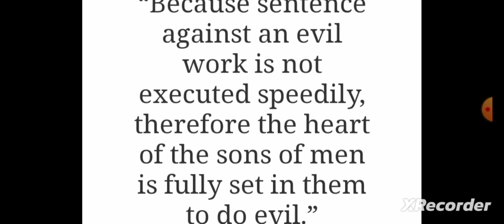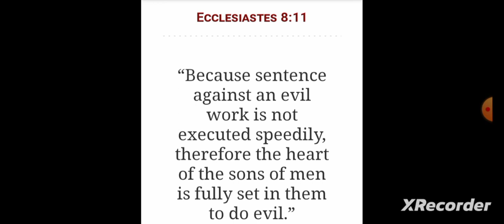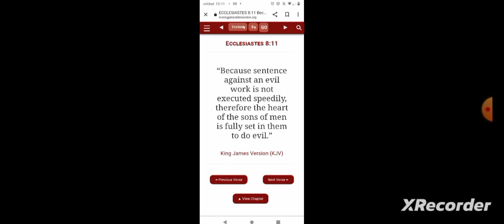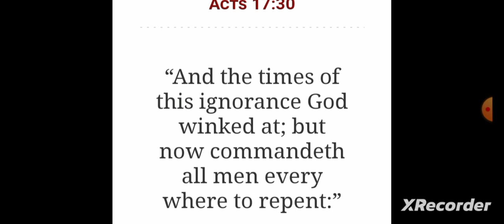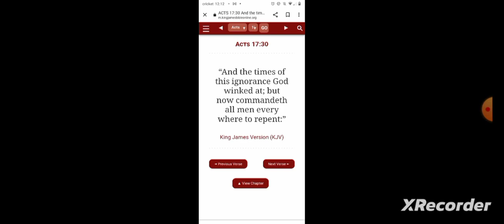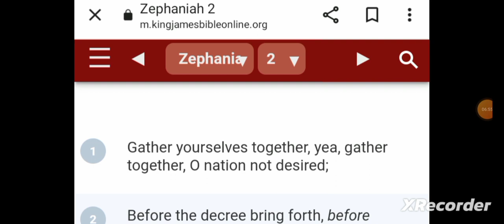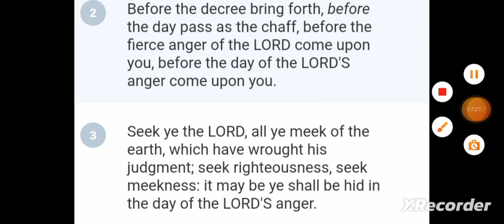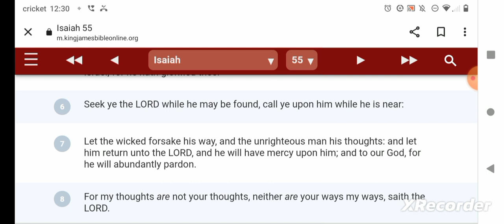wicked men shall not escape judgement 😂😂😂😂😂😂😂😂